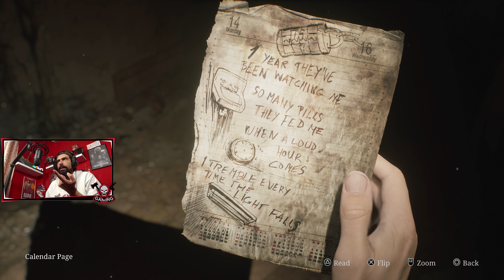Ποτέ δεν ήμουν τόσο ΜΠΕΡΔΕΜΕΝΟΣ! | Silent Hill 2 Remake Greek Walkthrough Gameplay | Ep 4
Ευχαριστώ που παρακολούθησες, χτύπα ένα like

Elgato Key light φωτισμός
Gaming Chair Genesis Nitro 950
Mouse G Pro X Superlight 2
Headset Inzone H9